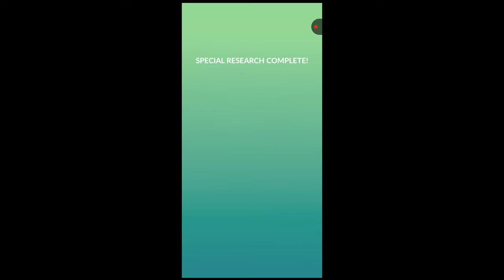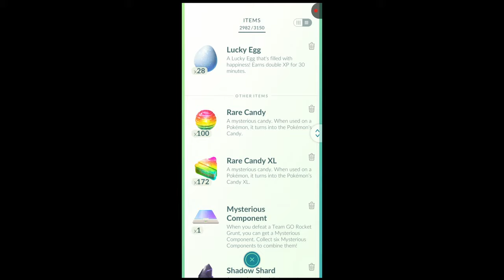I Just Got My FOURTH Master Ball in Pokémon GO!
Hey Everyone

We get another Masterball in pokemon go

In this video i show to you the step 4/4 the masterework Research Master Ball where i got my 4th Master Ball

The  Question is: Where I should Use it? Live a comment on the comment section bellow with you opionion with witch pokemon i shoul use one of my master ball